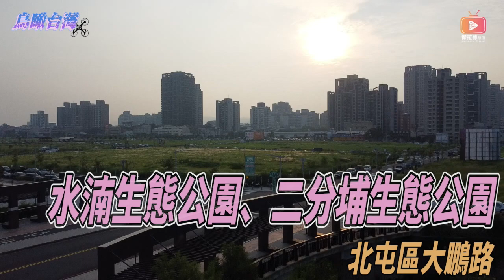鳥瞰台灣 16 - 水湳生態公園 十四期重劃區全新公園（國語）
地址: 近松竹路梅川東路旁
內容：水湳生態公園，只要你一經過便會發現這公園很特別，因為在它旁邊就是滯洪池，跟秋紅谷的作用一樣，兼具有防洪、生態、景觀及休閒功能。在公園的不同部份有著中式建築、流水建設以及外型像巨扇一像的休憩地，圍燒整個大公園的便是跑步徑與單車徑，公園還有種植櫻花，大家可要記得期待一下櫻花盛開的季節在這邊的變化啊！